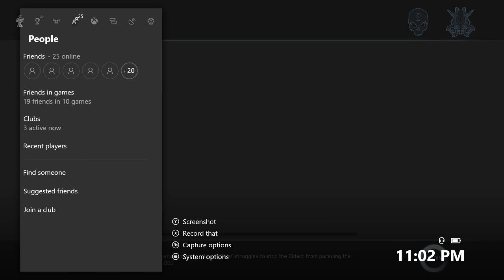MCC Halo 4 Campaign Part 3 with Kenneth Justice and Chris